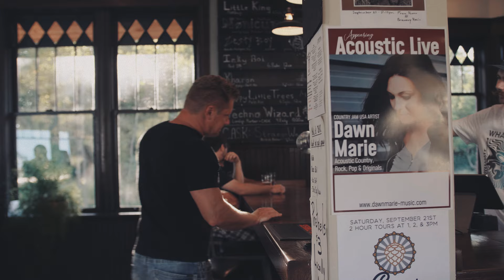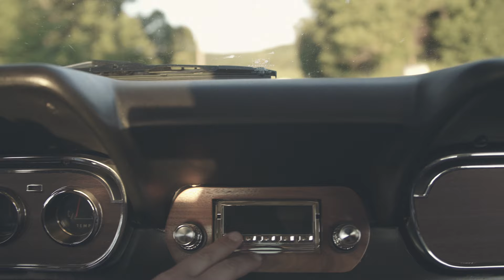Dawn Marie - Out Of The Blue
Written by: Dawn Marie Metzger, R. Walt Vincent, John L. Richardson
Ready, Set, Girl Go - EP
Video Direction and Editing: Braddon Alexander Olson, Spectra Media